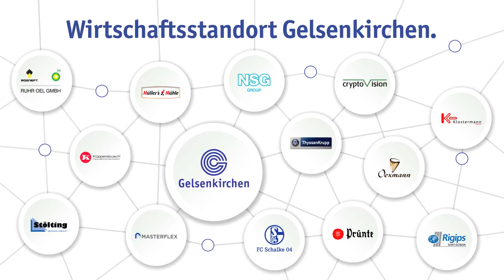Gelsenkirchen. Ohne uns weiß keiner, wo's lang geht.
Wo Leuchtwerbung und Wegeleitsysteme gefragt sind, kommt die Antwort aus Gelsenkirchen. Als einer der großen europäischen Hersteller und Dienstleister hat Klostermann von hier aus zum Beispiel mehr als ein Drittel der deutschen Tankstellen mit Leuchtwerbung ausgestattet. Gelsenkirchen. Mit uns wird's was.